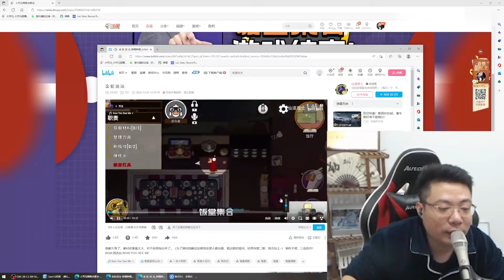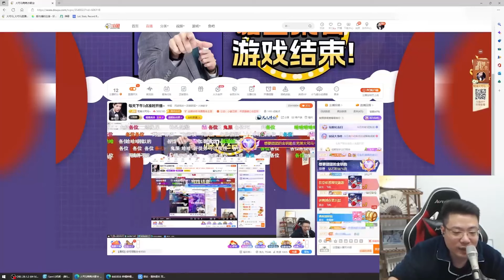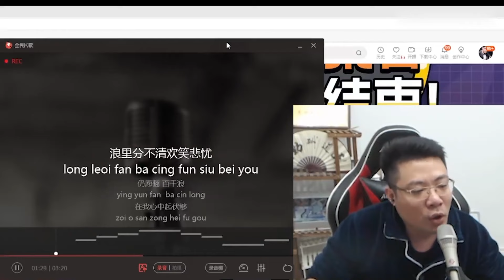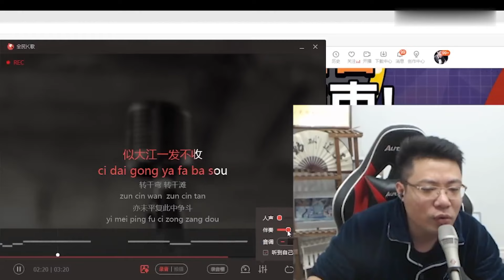【大司马】大司马看鬼畜《金轮说法》“不错，很有感觉！”弹幕：看进度条他偷看过了！